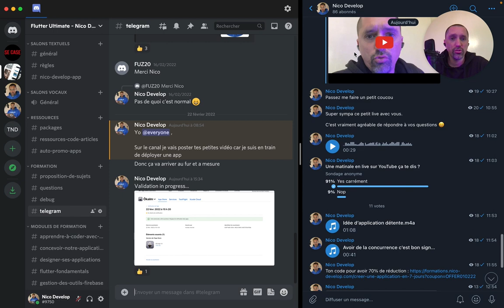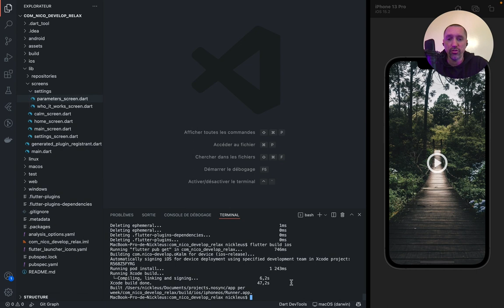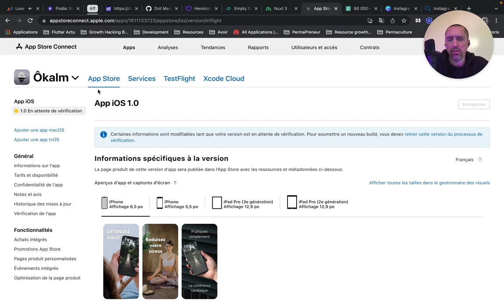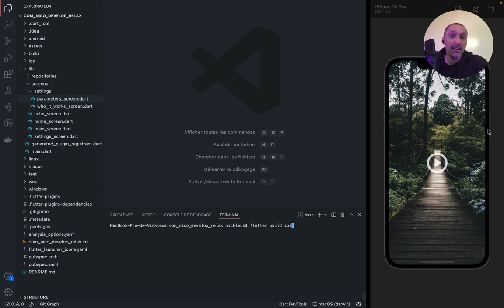Publier une application Flutter sur l'Apple Store (attente de validation 😬)